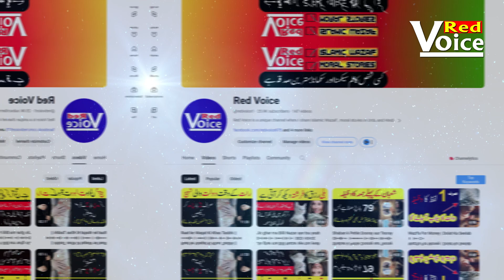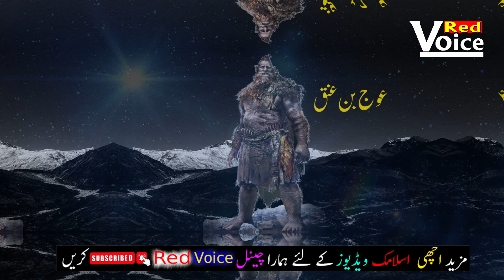A Real Story Auj Bin Anaq || islamic history || redvoice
Our Channel Have Islamic Stories of Prophet
1. Adam as (Adam) آدم Hazrat Adam A.S
2. Idris as (Enoch) إدر يس Hazrat Idrees A.S
3. Noah as (Nuh) نوح Hazrat Noah A.S
4. Hud as (Hud) هود Hazrat Hud A.S
5. Shaleh as (Saleh) صالح Hazrat Saleh A.S
6. Ibrahim as (Abraham) إبراهيم Hazrat Ibraheem A.S
7. Lut as (Lot) لوط Hazrat Loot A.S
8. Ismail as (Ishmael) إسماعيل Hazrat Ismail A.S
9. Ishaq as (Issac) إسحاق Hazrat Ishaq A.S
10. Yaqub as (Jacob) يعقوب Hazrat Yaqoob A.S
11. Yusuf as (Joseph) يوسف Hazrat Yousaf A.S
12. Ayyub as (Job) أيوب Hazrat Ayub A.S
13. Shu’aib as (Jethro) شعيب Hazrat Shoaib A.S
14. Musa as (Moses) موسى Hazrat Musa A.S
15. Harun as (Aaron)هارون Hazrat Haroon A.S
16. Dzulkifli as (Ezekiel) ذو الكفل Hazrat Zulkifal A.S
17. Dawud as (David) داود Hazrat Daood A.S
18. Sulaiman as (Soloman) سليمان Hazrat Suleman A.S
19. Ilyas as (Elijah) إلياس Hazrat Illyas A.S
20. Alyas’a as (Elisha)
اليسع 21. Yunus as (Jonah) يونس Hazrat Younas A.S
22. Zakaria as (Zachariah) زكريا Hazrat Zakria A.S
23. Yahya as (John) يحيى Hazrat Yahya A.S
24. Isa as (Jesus) عيسى Hazrat Essa AS
25. Muhammad saw محمد Hazrat Muhammad S.A.W

REDVOICE ONLY CREATED FOR IMPROVED OUR INVIORMENT BY OUR VIDEOS.